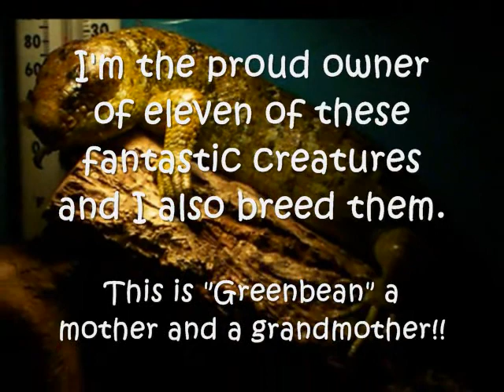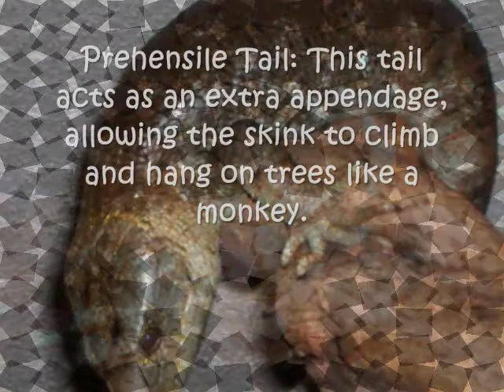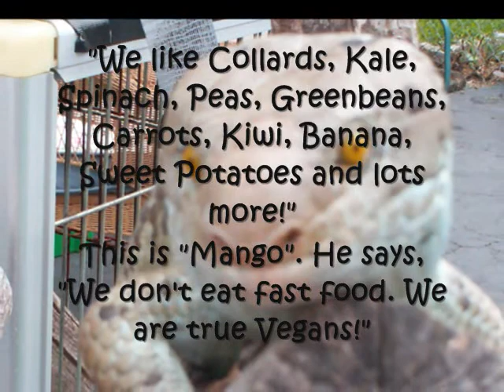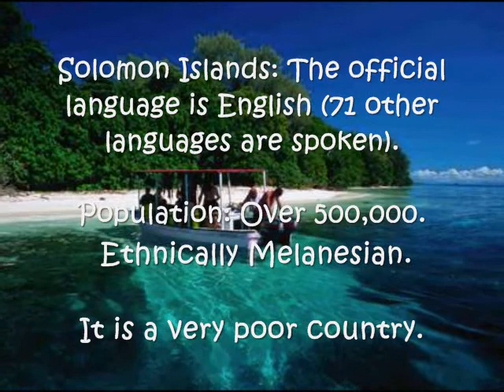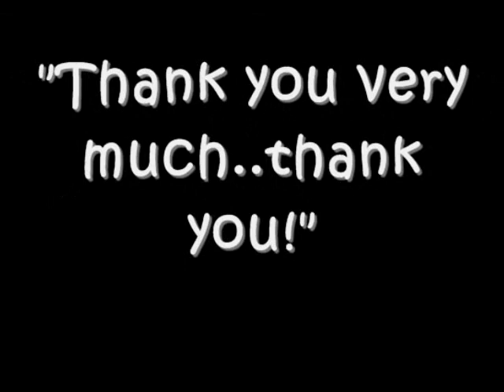"Monkey Tail Skinks ' Part 1 [Amazing Lizards]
WATCH IN 480P BY CLICKING 240P WITH MOUSE!Monkey Tail Skink Lizards. Amazing, Awesome lizardsfrom the Solomon Islands!! Please Comment!